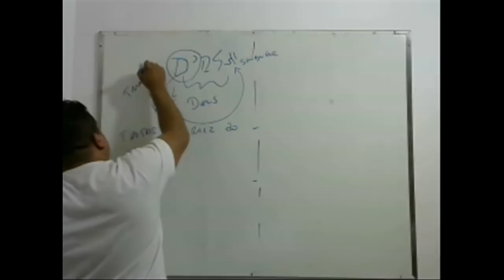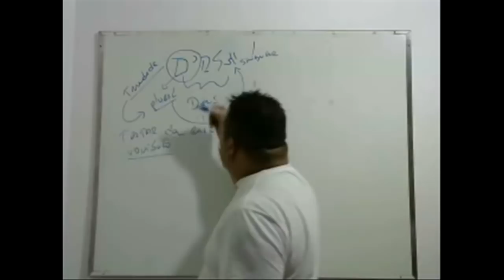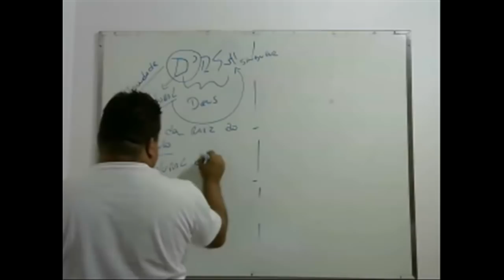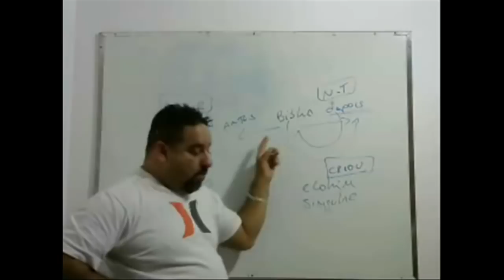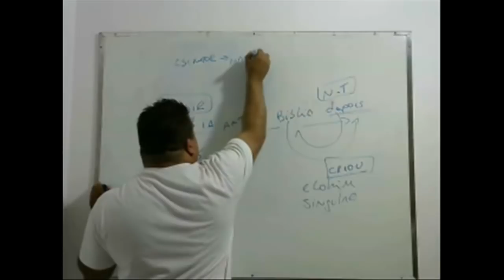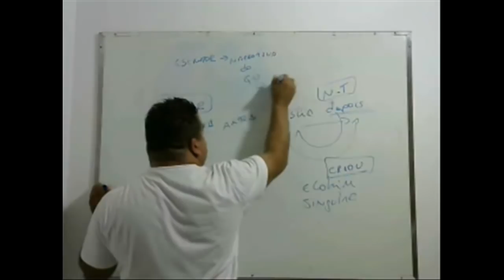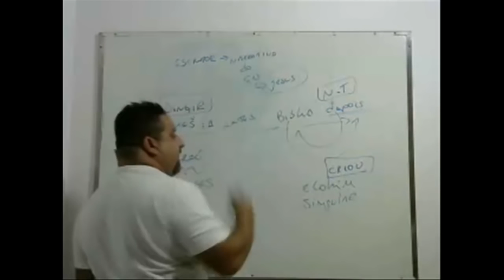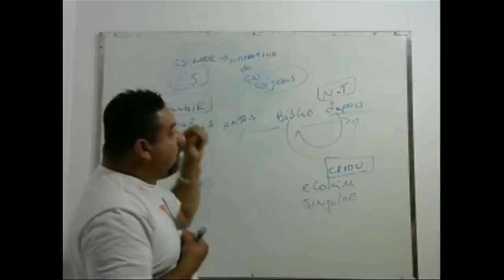O escritor do Gênesis teve a revelação da trindade?